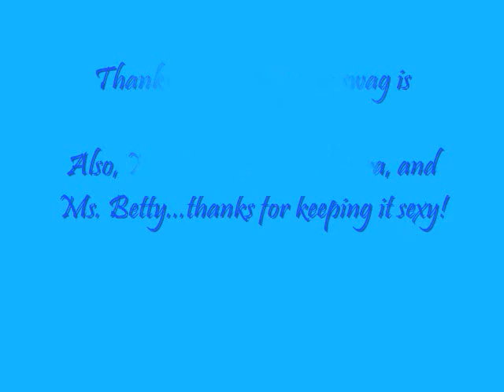William Mattocks of "Perfect Storm" Impromptu dance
William graciously danced with a few Houston dancers @ Step N Style Presents 'Why Not Wednesdays'.